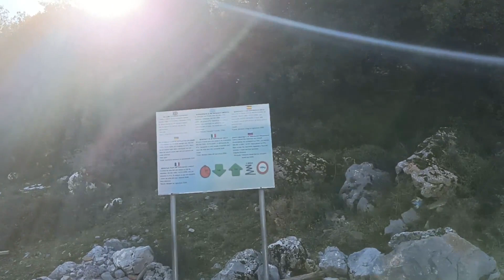ΠΡΟΛΑΒΑΜΕ ΤΑ ΧΙΟΝΙΑ | ΒΟΛΤΑ ΣΤΟ ΛΑΣΙΘΙ | VLOG ΚΑΘΗΜΕΡΙΝΟΤΗΤΑΣ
❤️ ΔΙΑΒΑΣΕ ΜΕ ❤️

➡ Α Γ Α Π Η Μ Ε Ν Α   Β Ι Ν Τ Ε Ο :

🧽 30 ΛΕΠΤΑ ΚΑΘΑΡΙΣΜΑ - Βάζω Challenge στον εαυτό μου! - 30 ΛΕΠΤΑ ΚΑΘΑΡΙΣΜΑ - Βάζω Challenge στον εαυτό μου!

➡ Ε Ρ Ω Τ Η Σ Ε Ι Σ

1. * Ποιο πρόγραμμα επεξεργασίας χρησιμοποιώ;
    - Χρησιμοποιώ το Filmora

2. *Για την βελτίωση των βίντεό μου χρησιμοποιώ το TubeBuddy

3. Κάνεις μόνη την επεξεργασία;
  - Ναι! Τα βίντεο και η επεξεργασία τους γίνονται από εμένα με μοναδικό βοηθό τον εαυτό μου!

Είμαι η Μαρίνα και χαίρομαι ειλικρινά που είστε εδώ σήμερα καθώς δεν το θεωρώ καθόλου δεδομένο!🤩
Μην ξεχάσετε να μου αφήσετε τα υπέροχα σχόλιά σας με συμβουλές, παρατηρήσεις ή ένα απλό "γεια" που λέει ο λόγος!

Νιώθω ιδιαίτερα χαρούμενη να μοιράζομαι μαζί σας πράγματα που αγαπάω. Κάποιες φορές είμαι αρκετά τυχερή ώστε να μου σταλούν κάποια πράγματα για δοκιμή. Αν συμβεί κάτι τέτοιο πάντα σας ενημερώνω στο βίντεο. Επίσης η σχέση μου μαζί σας είναι ιδιαίτερα σημαντική γιαυτό και οι κριτικές μου (όπως και η γνώμη μου) τις οποίες μοιράζομαι μαζί σας είναι πάντα απόλυτα δικές μου και ειλικρινείς. Αναφέρω μόνο προϊόντα που θα αγόραζα κι εγώ έτσι κι αλλιώς.